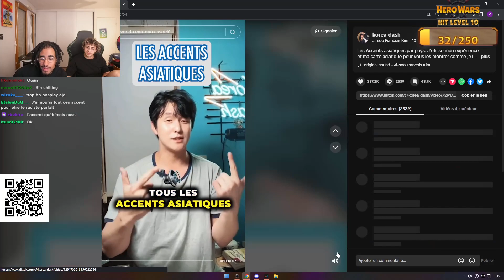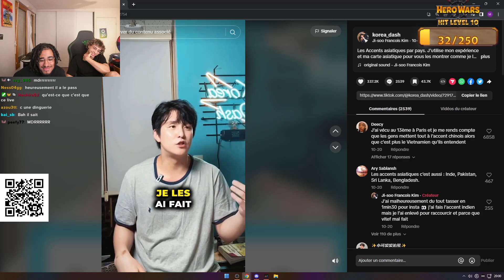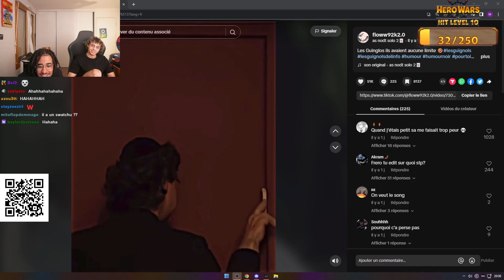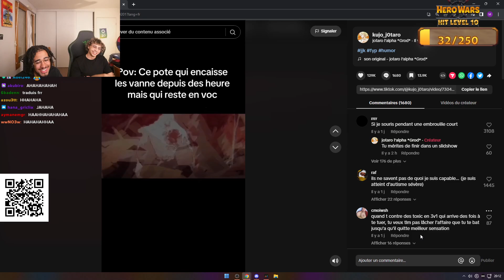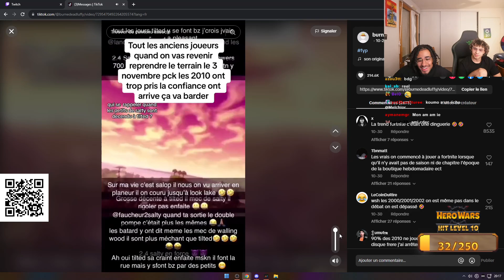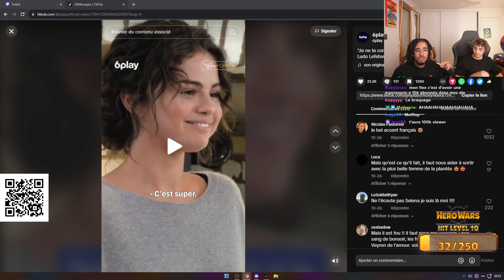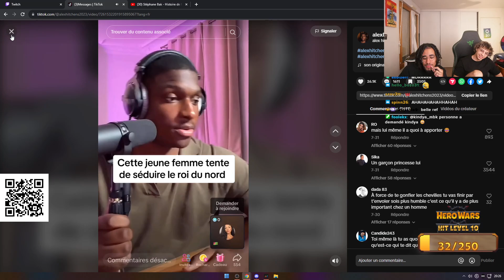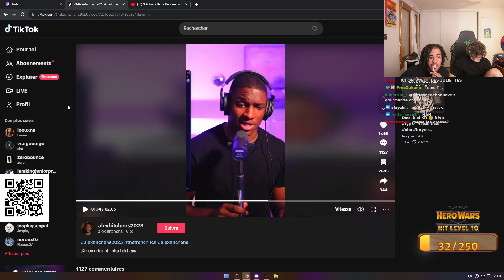Ça doit être le tiktok le plus raciste